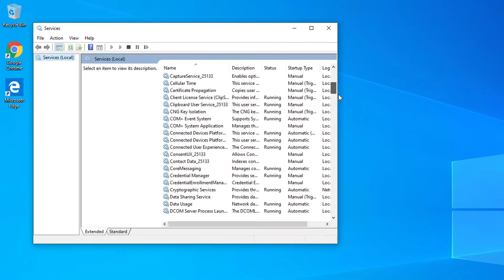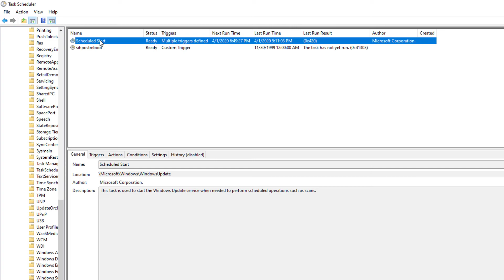How to Disable Windows Update on Windows 10 Permanently | Home / Pro / Enterprise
Learn how to disable windows update on Windows 10 Permanently on all Windows edition such as Windows Home, Pro, Enterprise (LTSC/LTSB). This will also work for all Windows 10 versions such as 1909, 1903, 1809, 1803, 1709, etc.

This tutorial uses methods which does not involve modifying the registry or the use of group policy editor tool which is by default installed only on Windows Pro edition onwards.

Artist Name: The Spacies
Song Name: Heartbeat (Instrumental)
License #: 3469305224